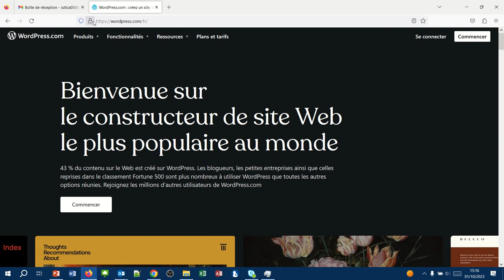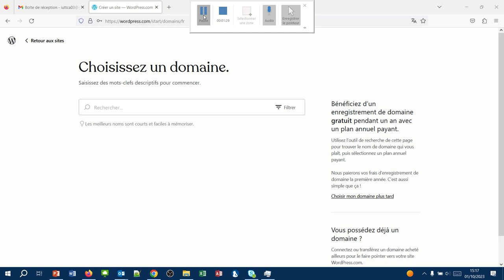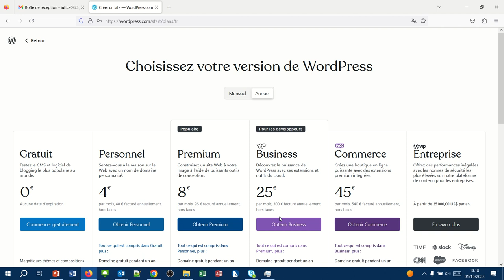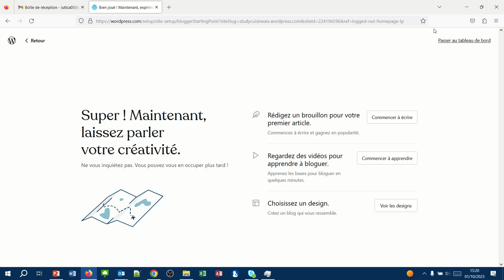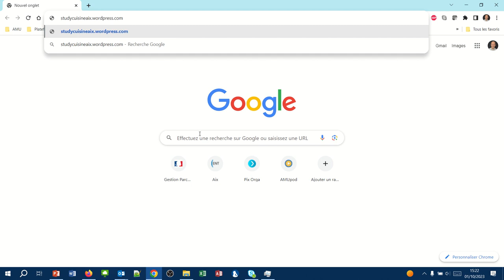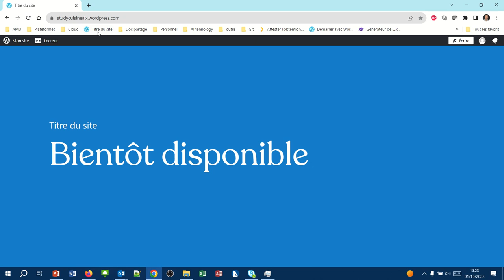Création d'un compte Wordpress.com (WPcom010)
Première étape de la création d'un site, il faut disposer d'un compte sur Wordpress.com
Dans la seconde partie de la vidéo nous réaliserons la création "physique" de notre futur site web